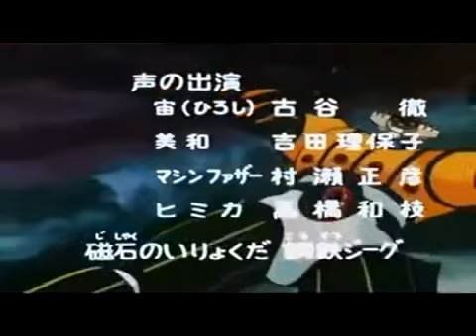EL VENGADOR Kotetsu Jeeg INTRO - OPENING LATINO